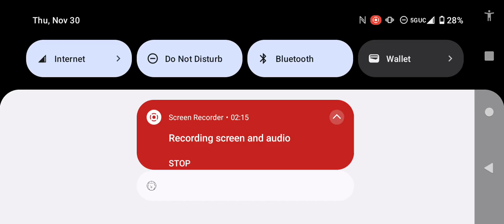I beat turkey town with camera woman no gameplay